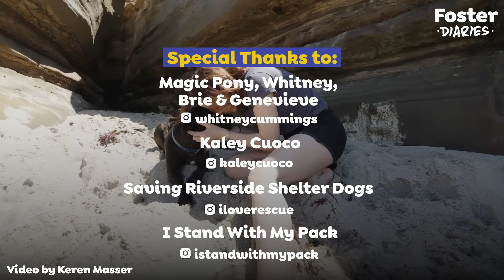Whitney Cummings Fosters A Pittie With Two Working Legs | The Dodo Foster Diaries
Whitney Cummings pulled a dog from the shelter who only walked on two legs, and ended up fostering him for two years! Watch them reunite a year after he got adopted 😍

Keep up with Magic Pony on Instagram Keep up with Whitney and her adventures on Instagram

Special thanks to Saving Riverside Shelter Dogs. You can follow their rescue work on Facebook and Instagram

Special thanks to I Stand With My Pack. and Instagram